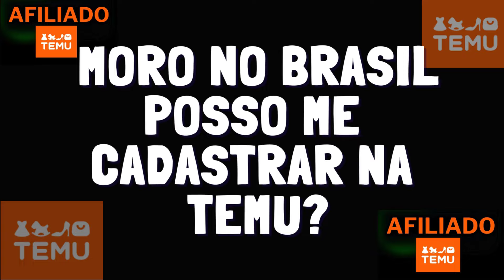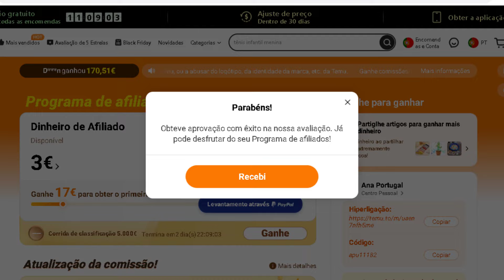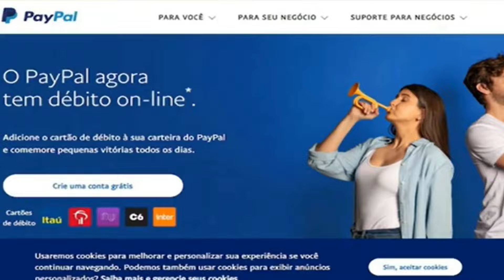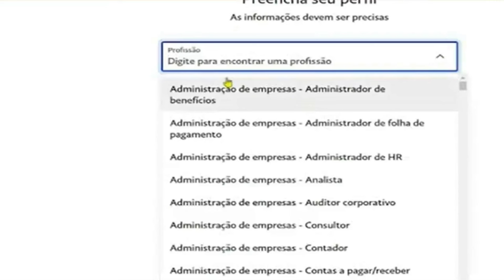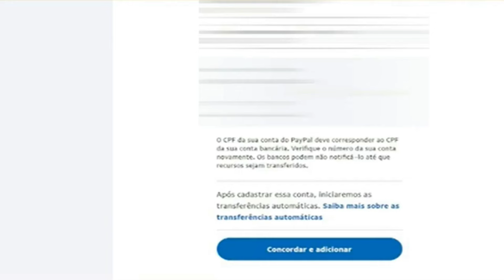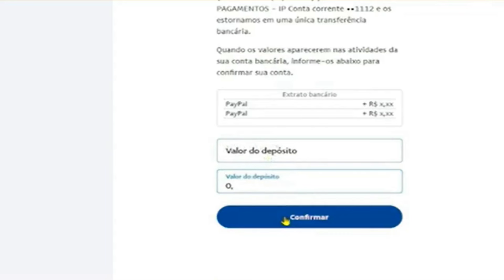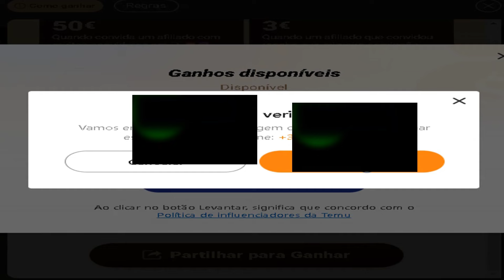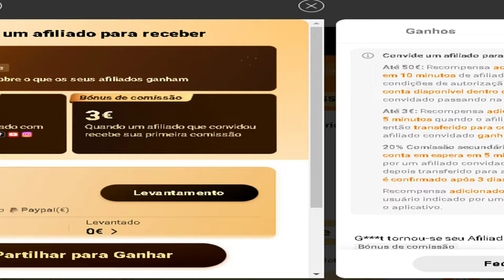🔴AFILIADO TEMU - COMO VENDER PRODUTOS DA TEMU MORANDO NO BRASIL (como sacar na PLATAFORMA PAYPAL)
Nesse vídeo verá oportunidades para trabalhar em home office.

🔴Esse é o meu mini curso para dar aquele pontapé inicial no seu canal e configurar direitinho antes de subir no you tube. Está com preço promocional de lançamento